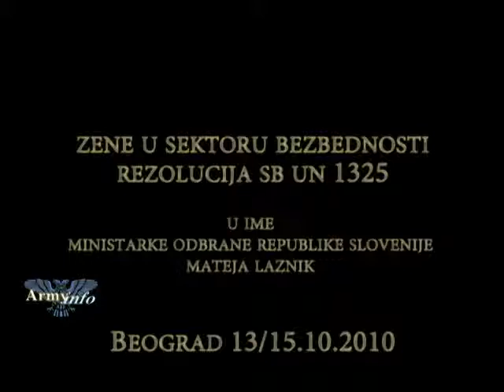Zene u sektoru bezbednosti Deo 3 HQ